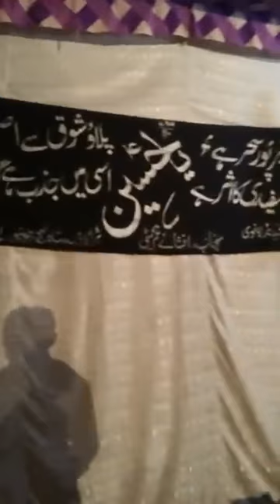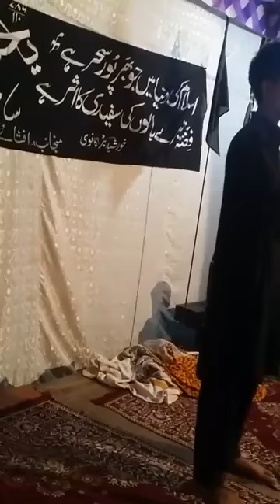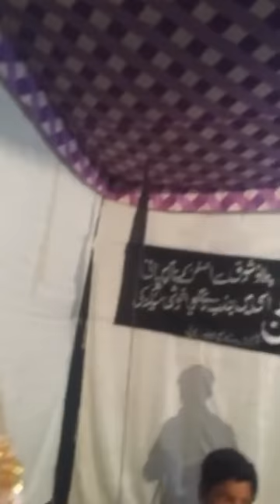Mohammad abbas Baragaon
Majlis-e-aza baragaon